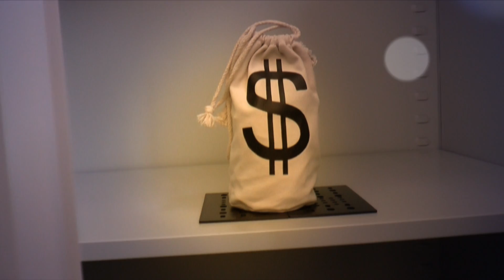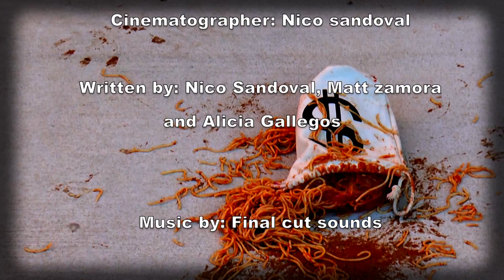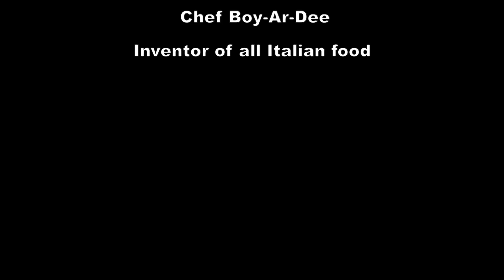Italian Jewels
Edited by Nico S.
Volcano Vista High School
Digital Film Production 3